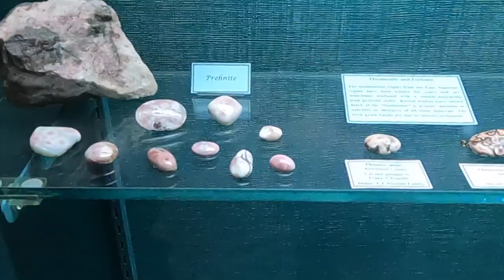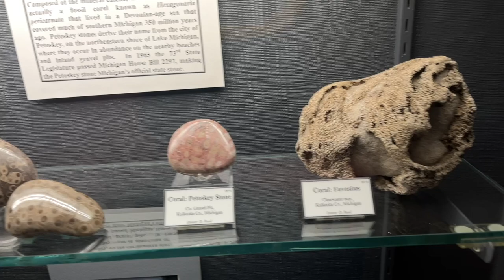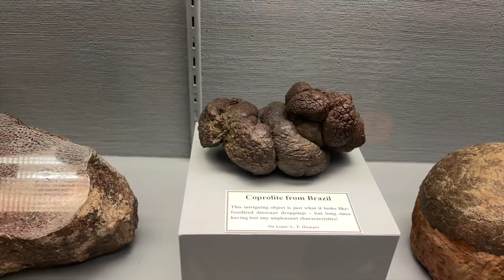A Short Tour of the A.E. Seaman Mineral Museum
The A.E. Seaman Mineral Museum is a must see location if you love rocks and minerals and are anywhere near Houghton, Michigan. This is just a very quick overview to give you an idea of the kind of exceptional exhibits you'll see if you visit.

– KINGSLEY NORTH –
Kingsley North is a lapidary store in Michigan's U.P. They make a great cab machine and sell many other brands too. They have a huge selection rough rock, tumblers, grit, jewelry supplies etc. at good prices. I buy most of my coarse grit from here in 45 lb. bags. It's the best price I have found.

– THE ROCK SHED –
I buy a lot of lapidary supplies from The Rock Shed. I don't make money from your purchases there, but they have good prices and good service. This is where I buy my finer grits and polish.

– AMAZON STOREFRONT –
I also have an Amazon storefront. This is where you can find other products you may have seen in my videos. It doesn't cost you extra.

On Michigan Rocks you can join me on relaxing rock hunts in picturesque Michigan.  I'll also show you how to polish rocks and teach you other lapidary techniques. New videos are posted every Friday and some Tuesdays.